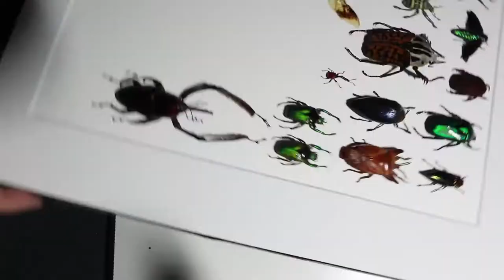Insect Pinning : Giant Bamboo Weevil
Giant Bamboo Weevil - Cyrtotrachelus buqueti. one of the most fun to pin in my opinion!